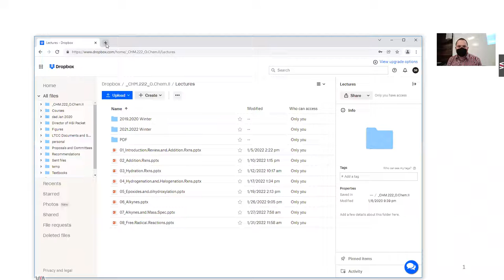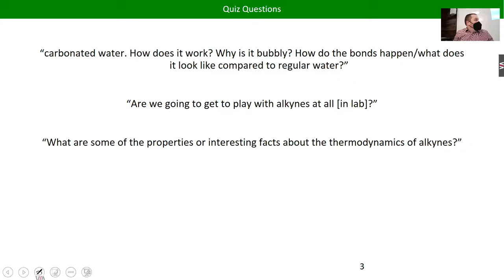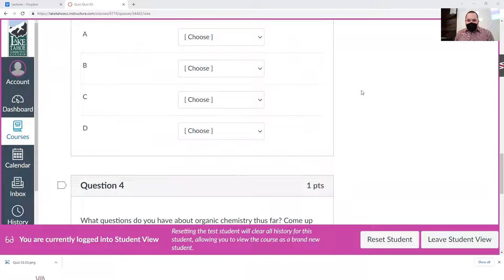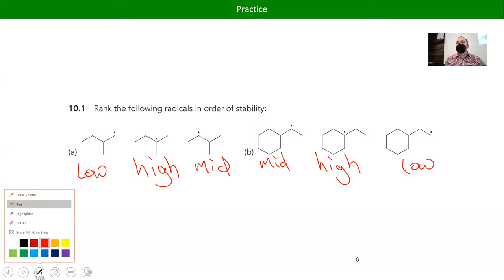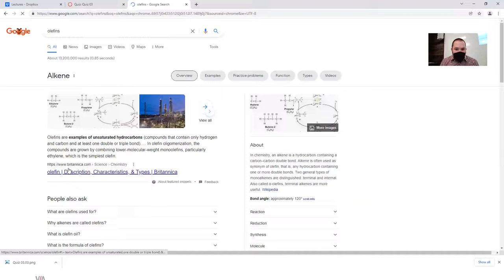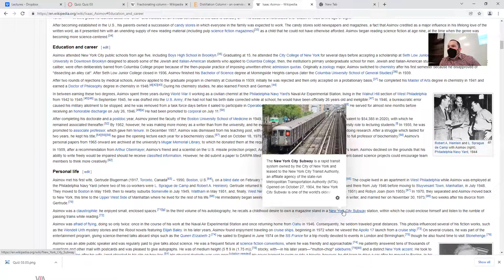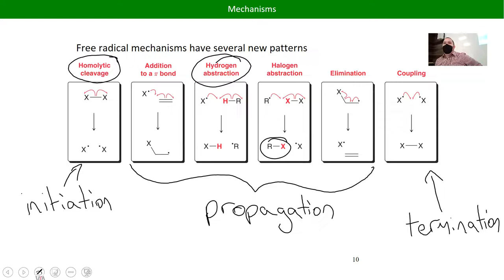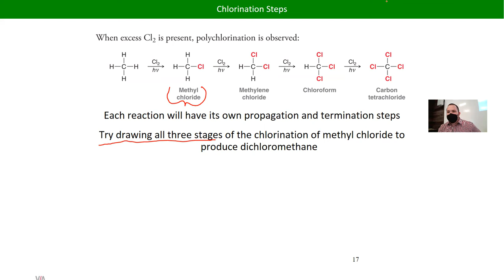CHM222 Lecture 08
Free Radical Reactions